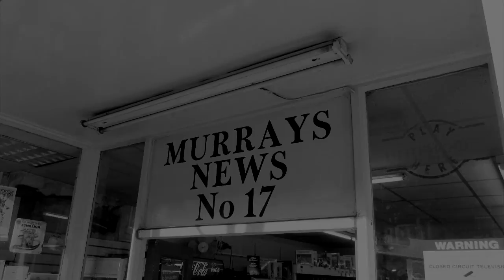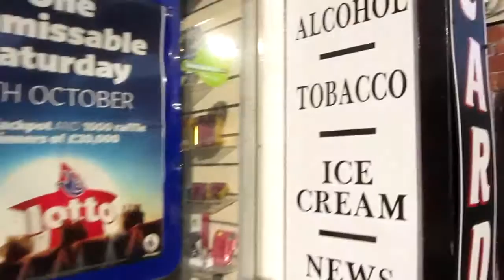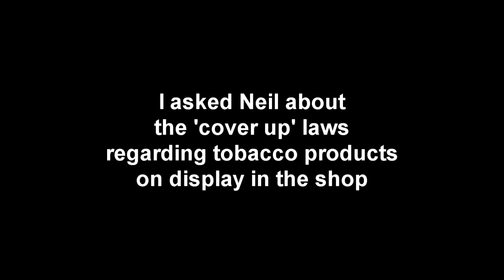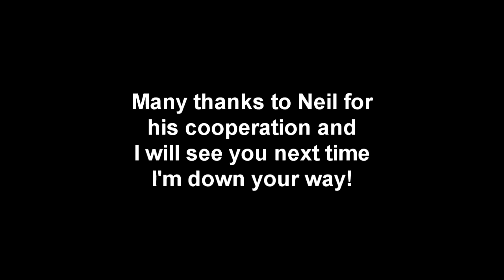Surviving Tobacconists Pt 1, Murrays News, Skegness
Part of an intended series of the ever decreasing tobacconists in the UK, we start with a seaside shop I visited a couple of times, Murrays News of Skegness,
I was delighted that Neil gave me an impromptu interview about the business, we discuss pipes and cigars, the new cover up tobacco laws and a bit of history of the shop.
Thanks to Neil and staff at Murrays News for the cooperation.